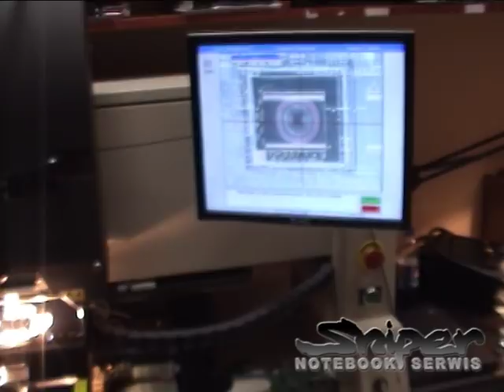Sniper - Wymiana BGA - demontaż pamięci HP dv9000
Wymiana układu BGA w notebooku HP dv9000 za pomocą urządzenia Summit 1100 w osłonie azotu (Nitrogen N2). Więcej na